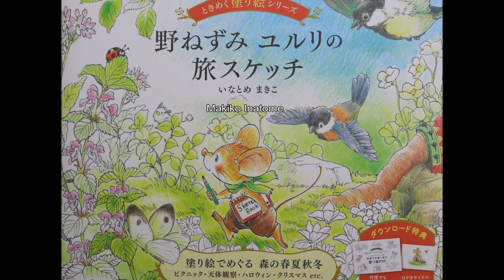First Picture in the Coloring Book "Let's Go Traveling with Wild Mouse"-Part 1/5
Five parts, five days of coloring in LetsGoTravelingwithWildMouse by Makiko Inatome, this is a super cute picture. I am happy with the picture and I hope you will like it too. I really enjoyed the paper in this book and was able to try out a lot. I'll start from the bottom and then work my way forward part by part.
Note: I will always color step by step, if it's the same, I'll do it faster.
Happy Coloring! ♥

Part 5: (in preparation)

I use for this picture Caran D´Ache Museum & Supracolor Pencils. (With & Without Water)
Color Numbers:
Caran D´Ache Museum
CM 530 Gold Cadmium Yellow
CM 640 Dark Ultramarine
CM 661 Light Cobald Blue
CM 212 Chromium Oxide Green
CM 225 Moss Green
CM 470 Spring Green
CM 015 Olive Yellow
CM 030 Orange
CM 245 Light Olive 40%

Caran D´Ache Supracolor
CS 071 Salmon Pink
CS 110 Lilac
CS 270 Raspberry Red
CS 249 Olive

Special:
Derwent Waterbrush
Signo Gel Pen White
Posca Marker White